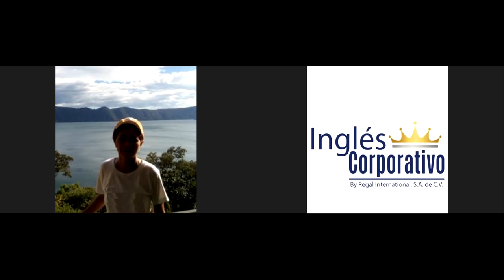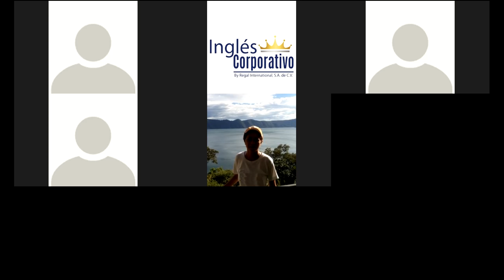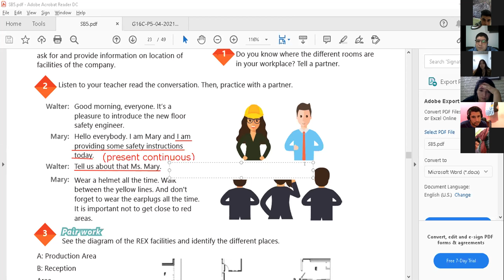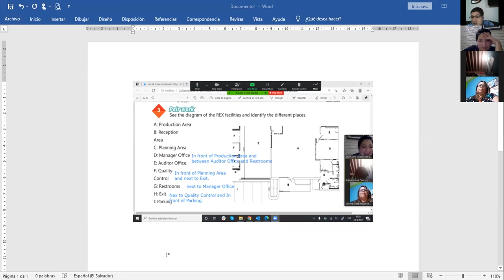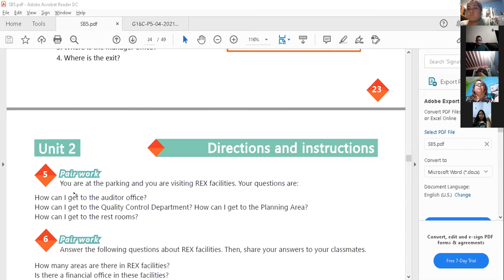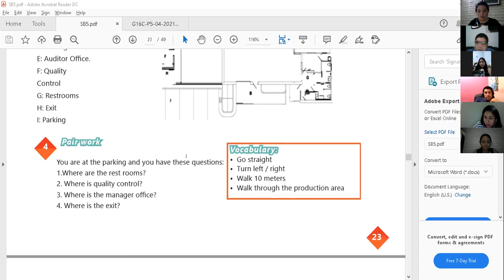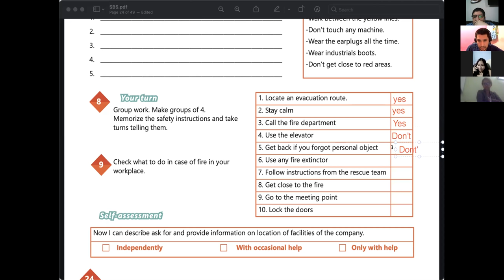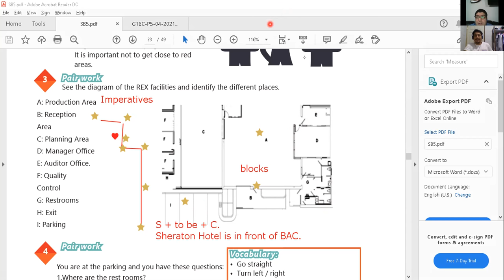Ingles Corporativo-Videoconferencia #9 Giving instructions practice.